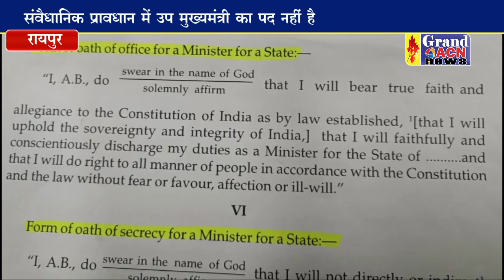पूर्व मंत्री अकबर ने डिप्टी सीएम के शपथ को बताया असंवैधानिक